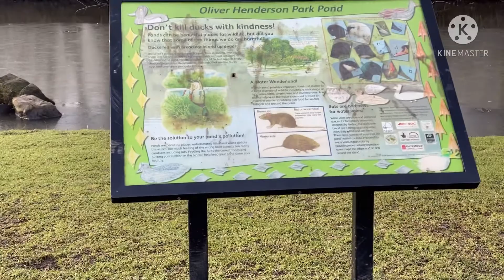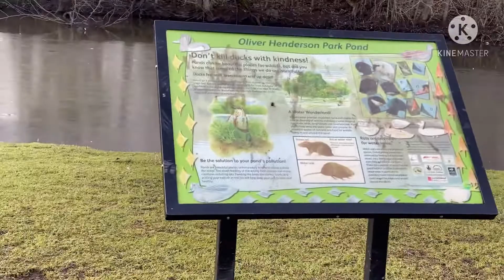#3 Ella's Walking Therapy at Henderson Park(Leam Lane).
Too cold to walk but need to keep the kids physically and mentally fit.